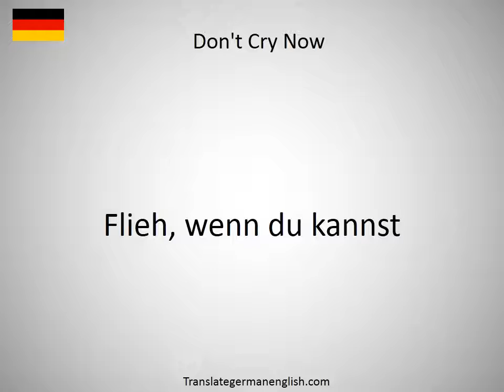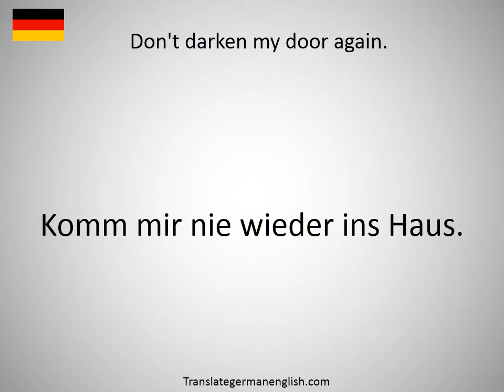How to say Don't cry me a river! in German?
How to say Don't cry me a river! in German? Learn the pronounciation Don't cry me a river!! How to Pronounce Don't cry me a river!. Expand your vocabulary, learn German words. Practice German online. Use this free pronunciation guide to practice words at a time. Learn German for free. Thank you for viewing, please like or subscribe! hoe om te sê, si të thuash, እንዴት እንደሚናገር, wie sagt man, comment dire, come dire, como dizer, как сказать, nasıl denir, cómo decir, 怎么说, πώς να το πω, hoe zeg je.